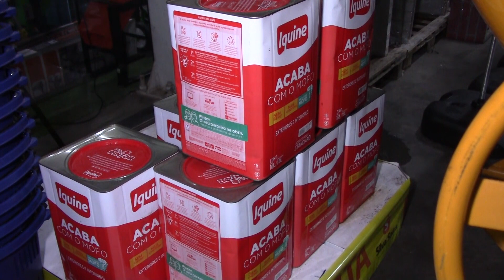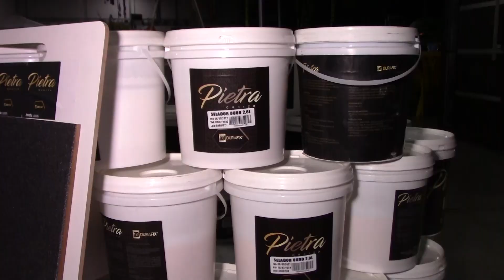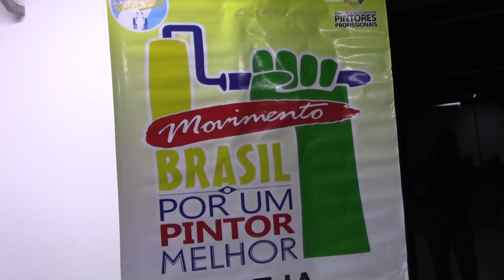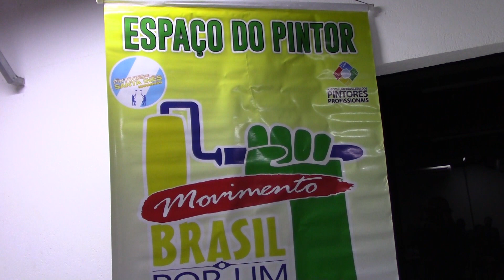TV Remanso - CAPACITAÇÃO PARA PINTORES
No início do ano, muita gente quer reformar ou pintar sua casa ou estabelecimento comercial. Os clientes estão cada vez mais exigentes e querem as novidades. Pensando nisso, a Silva Sales Home Center ofereceu uma capacitação para pintores.